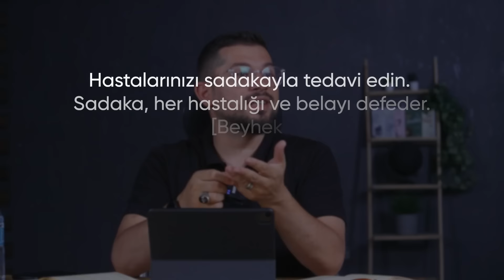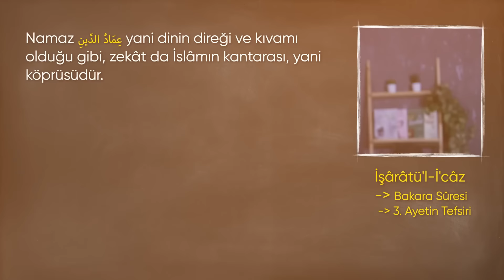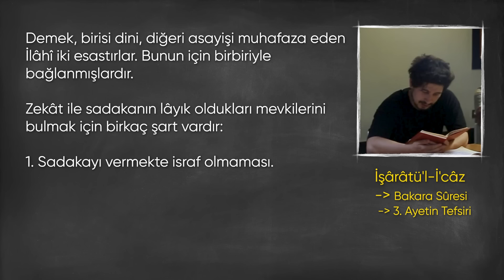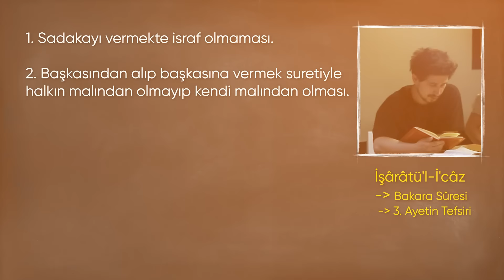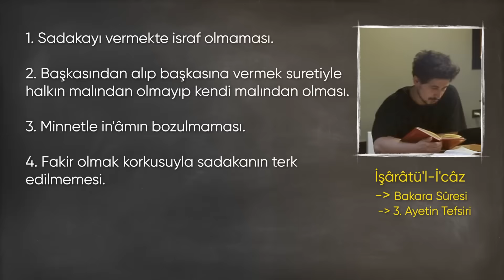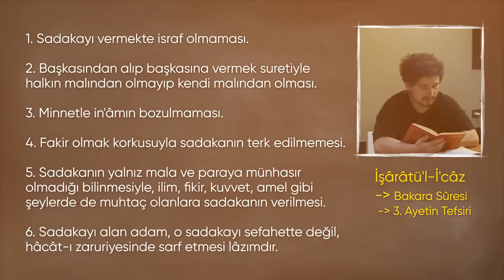O Kadar Çok Para Kazanacaksın Ki Dönüp Arkana Bile Bakmayacaksın! | Sadaka - İnfak | Ruberu B5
Sadaka nedir ve kimlere verilir?
Verilen sadakanın kabul olması için ne yapılmalı?
İnfak nedir?
ve daha fazla sorulan soruların cevabını bulacağınız dolu dolu bir ders oldu, iyi seyirler.

10 yıldır yürüdüğümüz bu davada projelerimize destek vermek için;

RESMİ BAĞIŞ IBAN:
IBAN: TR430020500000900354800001